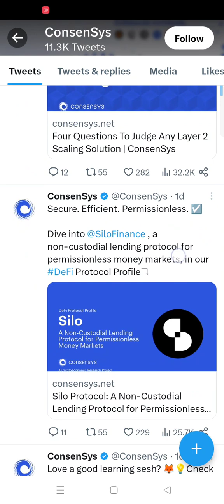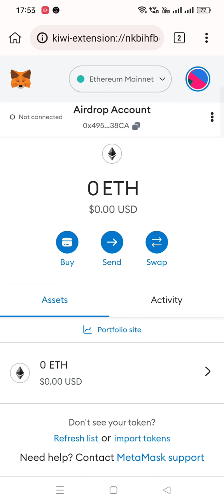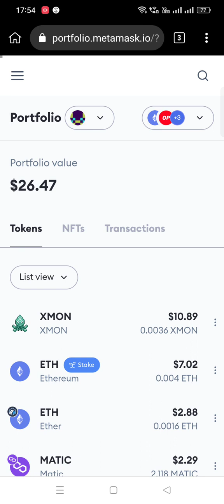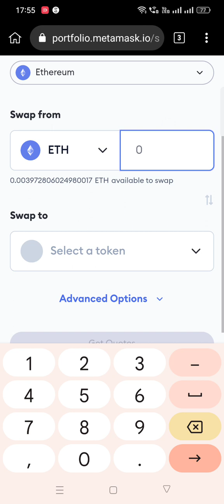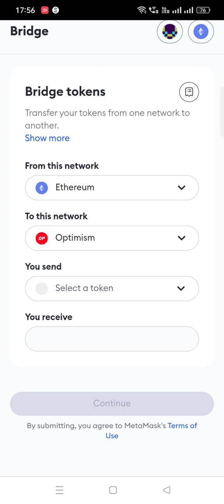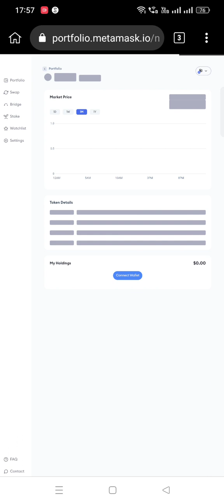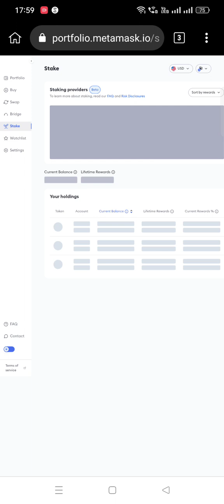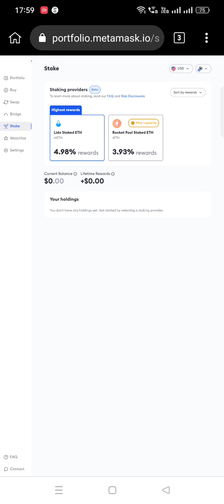How To Qualify For Biggest MetaMask Airdrop?